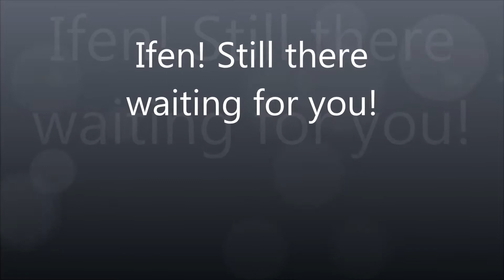Ifen mit Judi und Rick